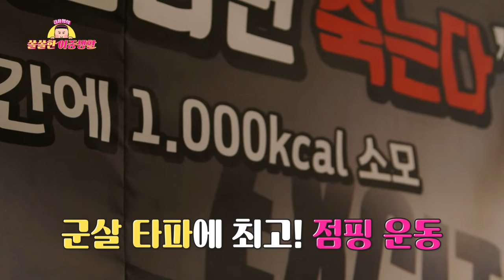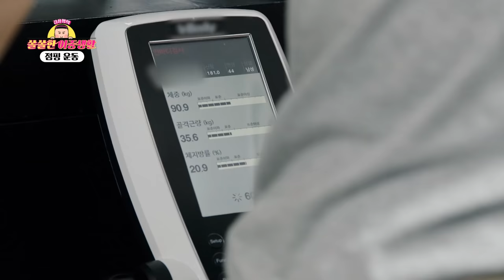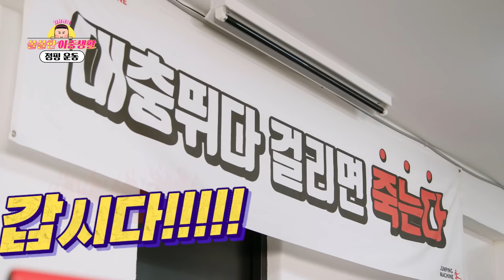[EP.7-1] 대충 뛰다 걸리면 죽는다ㄷㄷ😱💦(ft.개그우먼 김혜선) 점핑머신ㅣ김용명의 쏠쏠한 이중생활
보기에는 쉬워보이지? ⎝༼¸◕ˇ‸ˇ◕˛ ༽⎠
공포의 점핑머신 지옥으로..